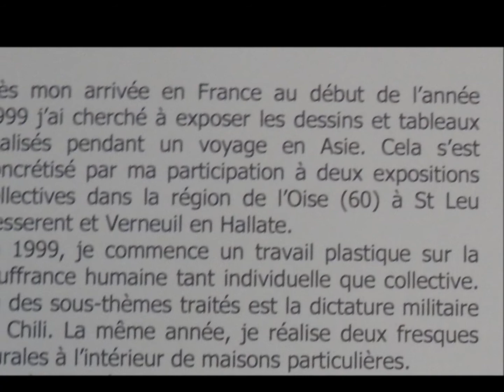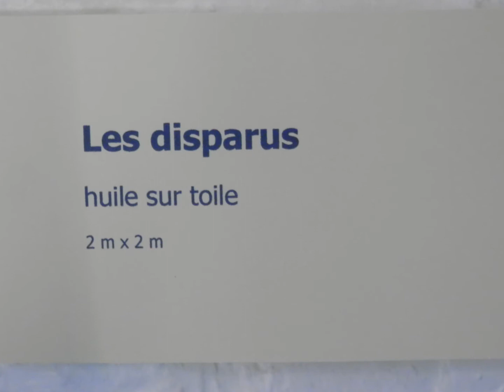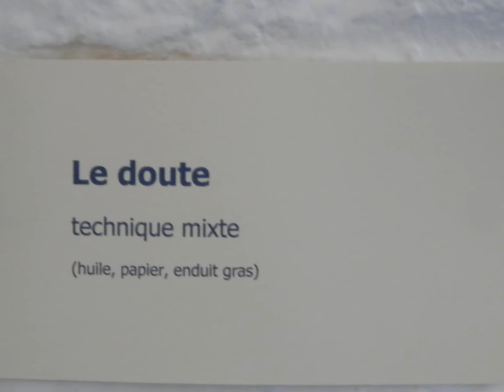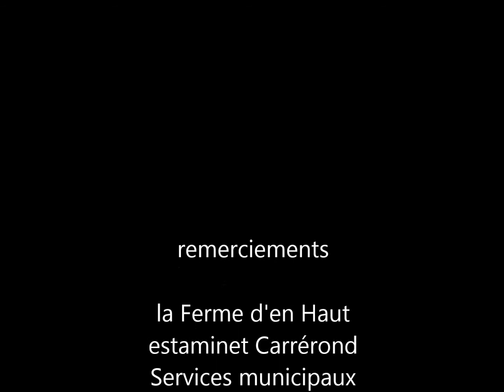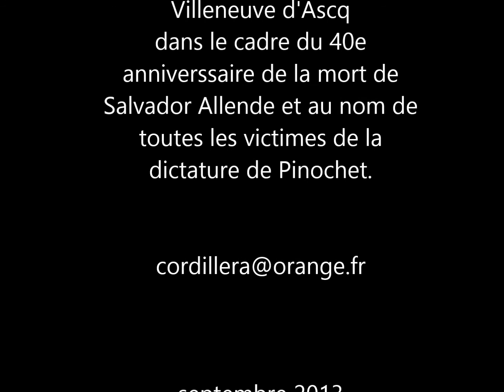Nous peindrons même le ciel expo Rommy Dufossé-Rossel à l'estaminet Carrérond - Ferme d'en Haut